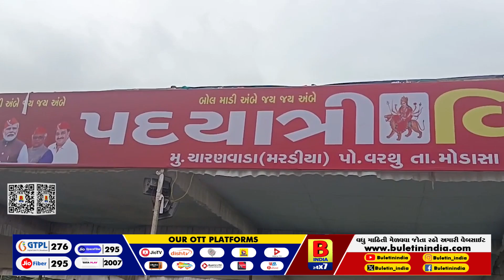‘બોલ મારી અંબે, જય જય અંબે’ના નાદથી ગુંજ્યા અરવલ્લી જીલ્લાના રાજમાર્ગો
ભાદરવી પૂનમને લઈ અરવલ્લીના માર્ગો પર અંબાજી તરફ ભક્તોનો ભારે પ્રવાહ
પગપાળા માં અંબાના દર્શને જતા પદયાત્રીઓ માટે  ઠેર-ઠેર વિસમાનું આયોજન
મોડાસાના ચારણવાડા (મરડીયા) ખાતે પદયાત્રીઓ માટે વિસામો શરૂ કરાયો
રાજયકક્ષાના મંત્રી ભીખુસિંહ પરમાર દ્વારા પદયાત્રીઓ માટે વિસામો ખુલ્લો મુકાયો
પગપાળા જતા માઈ ભક્તો માટે ચા-નાસ્તો અને ભોજન સહિતની સુવિધાઓ શરૂ કરાઈ